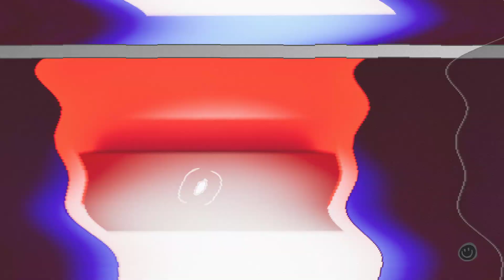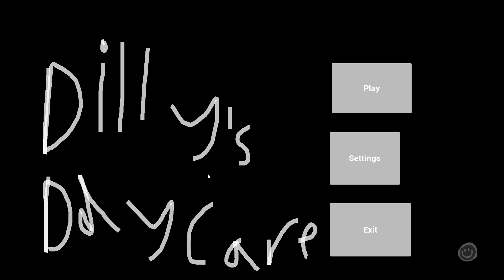Dilly's Daycare chapter 1 (Mascot Horror) Blue monster escape! Full game walkthrough ending.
* Para mais vídeos exclusivos:
* For more exclusive videos: